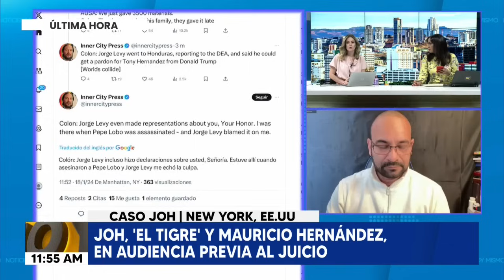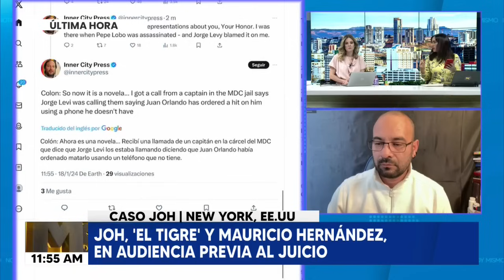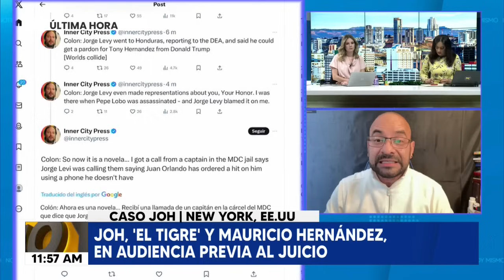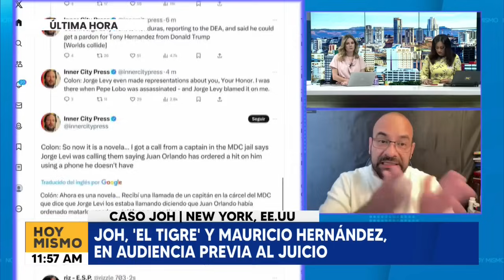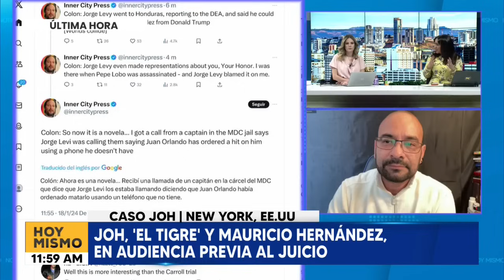Abogado Raymond Colon dice a Castel: Ya no soy acto para juzgar este caso